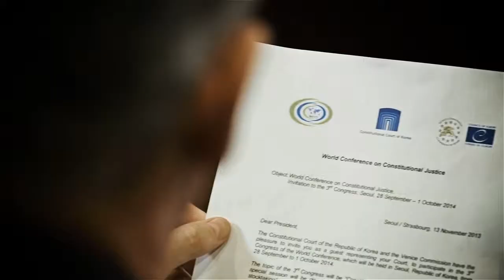3rd Congress Invitation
3rd Congress Invitation